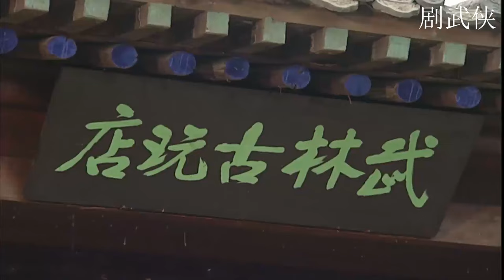【經典歷史電影】皇帝怒斬26貪官，紀曉嵐趕緊提醒還有100多人，皇帝瞬間慌神了！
該視頻來源於電視劇tctyjxl ep26